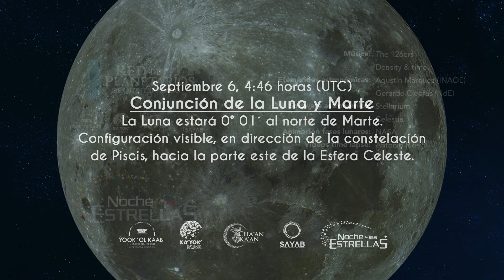EL CIELO ESTA SEMANA DEL 30 AGO AL 5 DE SEP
🗓🌝 ¡Inicia el noveno mes del 2020! Y lo hará con una impresionante LunaLlena en conjunción con el planeta rojo. Además durante toda la semana podrás apreciar a los gigantes de gas Júpiter y Saturno.

Una producción de la RedPlanetariosQRoo y la Noche de las Estrellas. ✨